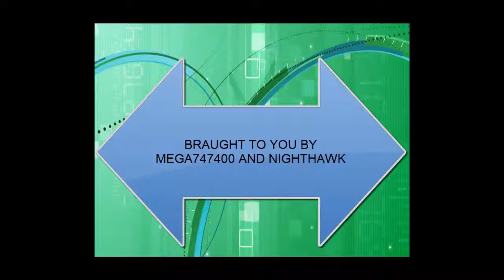THE ULTIMATE FLYING VIDEO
JUST FLYING THE STRATOSPHERES IN FSX AT KEDW